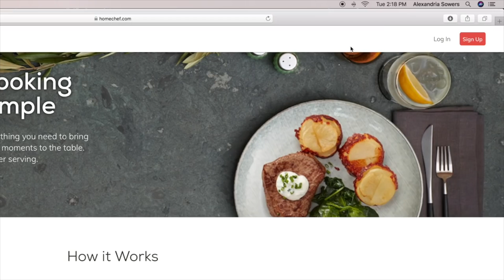This is the ULTIMATE Ipsy Box...?! Ipsy Glam Bag Plus & Ipsy Glam Bag Ultimate Unboxing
Time stamps (Because of the rambling)

Ipsy Glam Bag Plus 2:13
Cookin' With Alexandria 8:00
Ipsy Glam Bag Ultimate 11:36

If you ever feel like writing :)
Richmond, Ky
40476